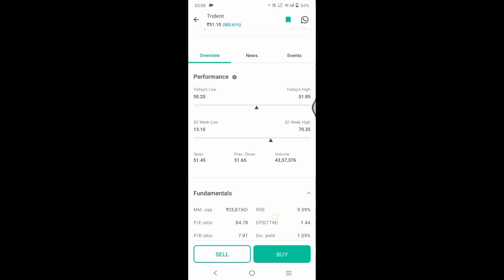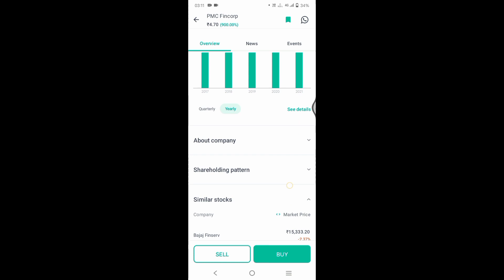Top 3 Penny Stock.... # Review and Analysis... # Buying, Selling or Hold position?????????????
Welcome to the Kaizen Implement Challen.

"Kaizen Implement"